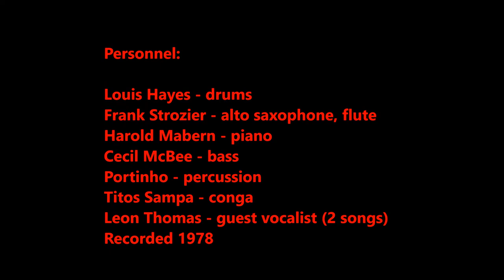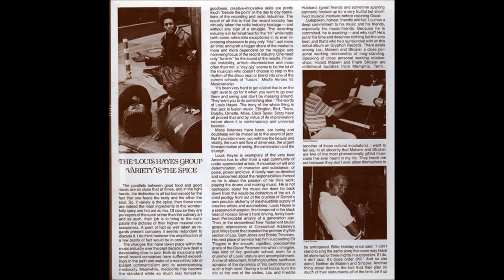A Hundred Million Miracles - Louis Hayes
Frank Strozier - alto sax, flute,
Harold Mabern - acoustic piano, electric piano,
Cecil McBee - bass,
Portinho - percussion,
Titos Sompa - congas.
Recorded 1978

The Louis Hayes Group
Variety Is The Spice
Gryphon G-787, 1978